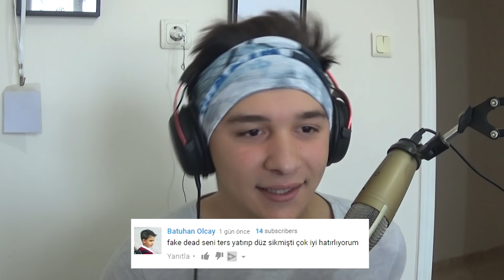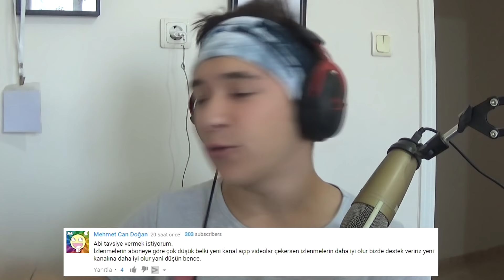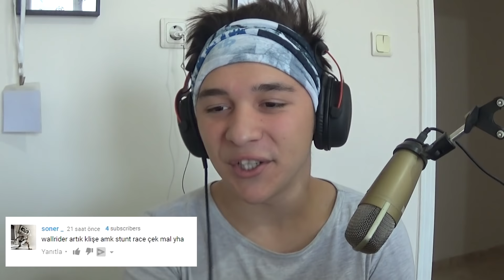EN KOMİK ESPRİ - KÖTÜ YORUMLARI OKUYORUM!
Merhaba ben LeafLook yani Doğukan Gülal bugün kanalıma gelen kötü ve komik yorumları okudum baya eğlenceli bir video oldu :D daha fazlası için Like atmayı unutmayın!

Kargo Gönderin :
Doğukan Gülal
PTT Kargo Yıldız Şubesi
İzmir

NCS: • NCS Releases can be used by any YouTube or Twitch user in their monetized content.